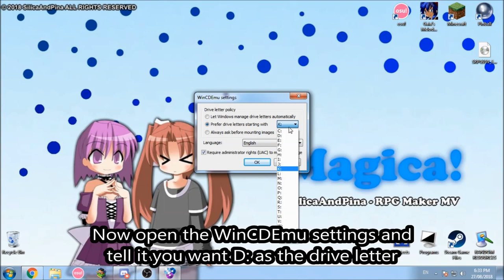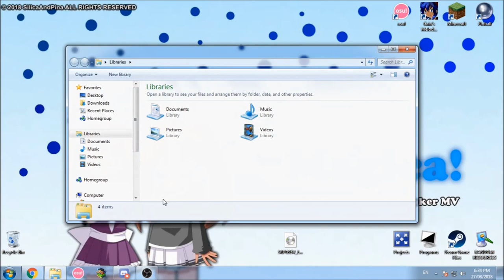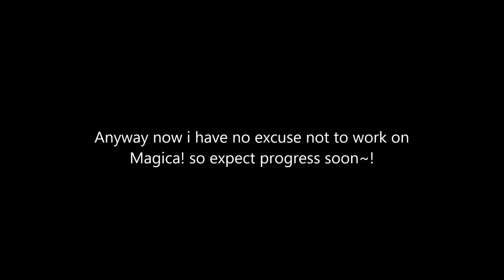SRPG Maker 95 VALUE! - English Patch .iso